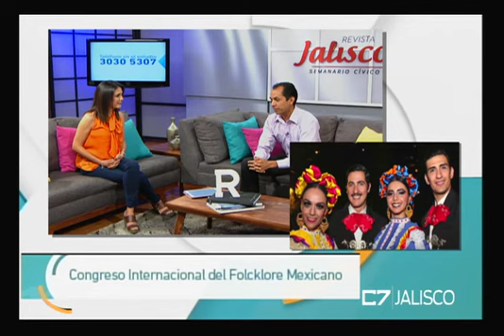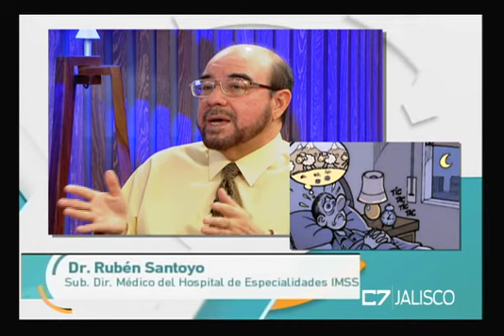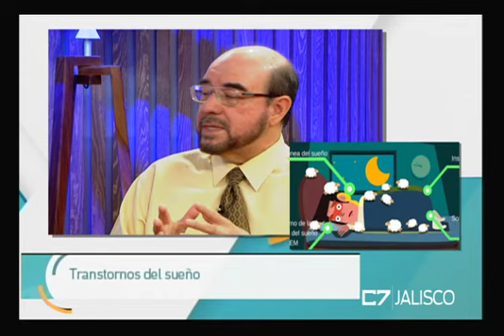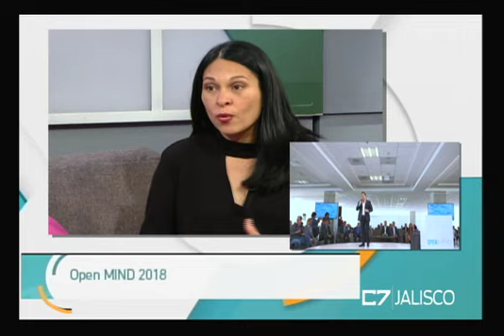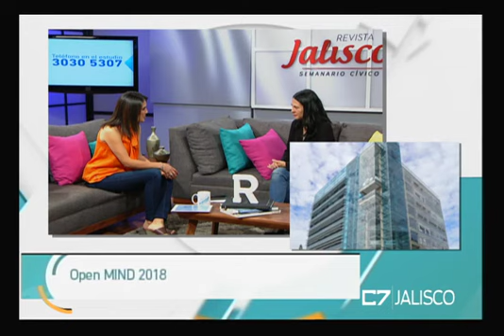REVISTA JALISCO 16 03 18